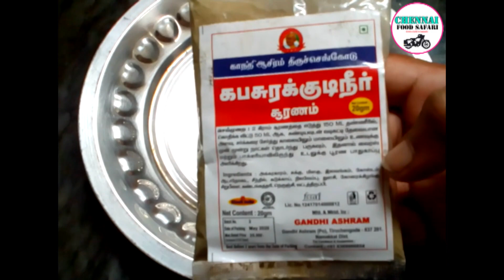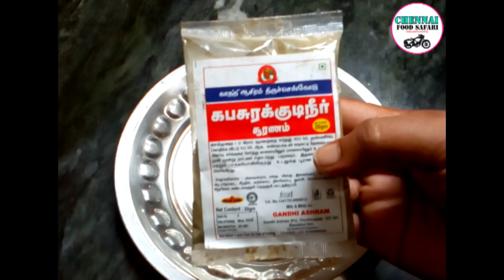KABASURA KUDINEER PREPARATION IN TAMIL | கபசுர குடிநீர் செய்முறை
"CHENNAI FOOD SAFARI" is a YouTube Vlog Channel. Food Vlog, Travel Vlog, Food Reviews, Shopping Vlog, Home made products, Cooking,  Food Business Ideas, Natural remedies, Home Making, Do it Yourself(DIY), Beauty Tips, Health tips, Gardening. We have professionally finished above given all the area and teach you proper guidance. We strongly believe in "SELF SUSTAINABILITY" which means the process of catering all our and household needs without external commercial aids.
"சென்னை  ஃபுட் சஃபாரி" என்பது ஒரு YouTube Vlog சேனல்.